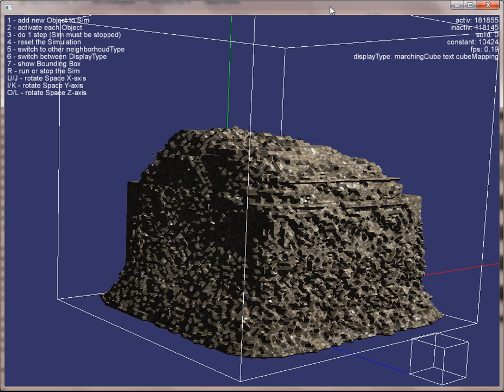sandheap cellular Automaton Bechmarktest 1M 300k 200ms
- Bechmark test mit 100x100x100 = 1 M Elementen
- 300k Sandelementen
- 200 ms Simulationschrittzeit
- simuliert mit core 2 Duo 3 GHZ 1GB Arbeitspeicher  windows 7
- Simulation benötigte ca 370 MB Arbeitsspeicher